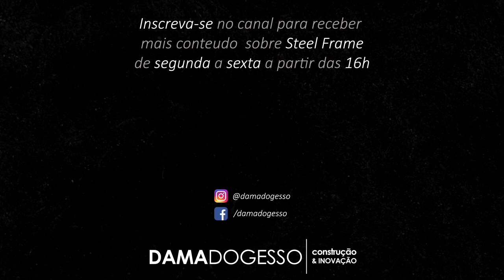COMO É FEITO A LAJE DE STEEL FRAME